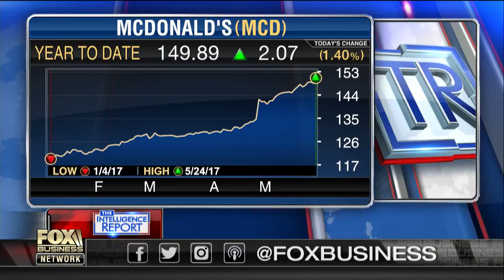Protesters gather outside McDonald’s HQ for $15 minimum wage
FBN’s Jeff Flock and Ashley Webster on the protesters advocating for a $15 minimum wage at McDonald’s.